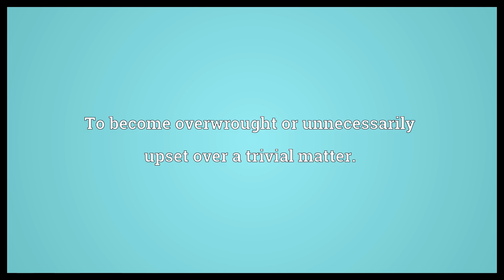Get one's panties in a bunch Meaning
Video shows what get one's panties in a bunch means. To become overwrought or unnecessarily upset over a trivial matter..  Get one's panties in a bunch Meaning. How to pronounce, definition audio dictionary. How to say get one's panties in a bunch. Powered by MaryTTS, Wiktionary